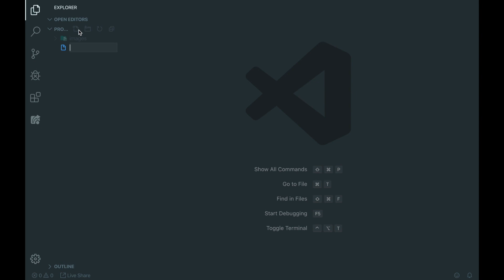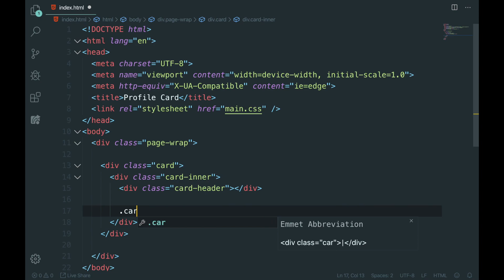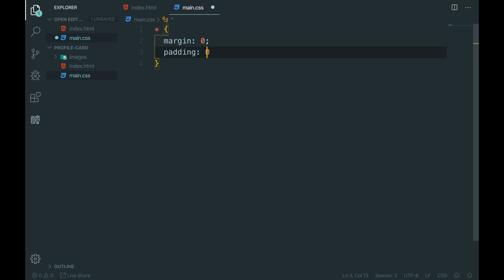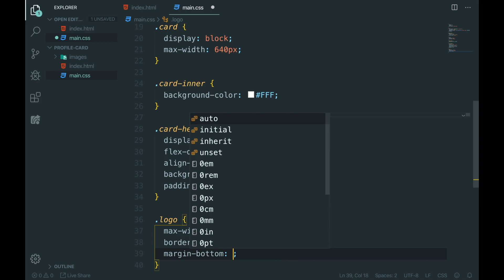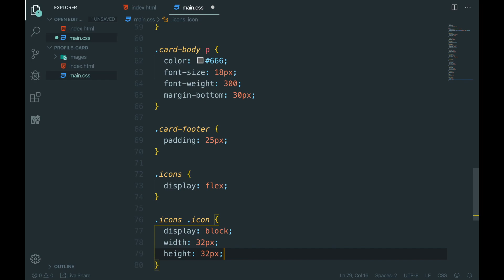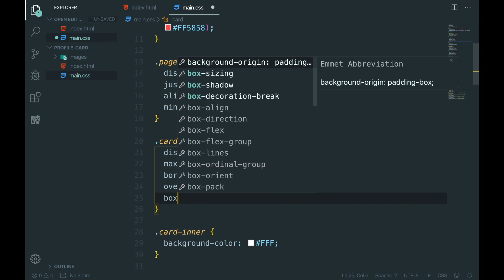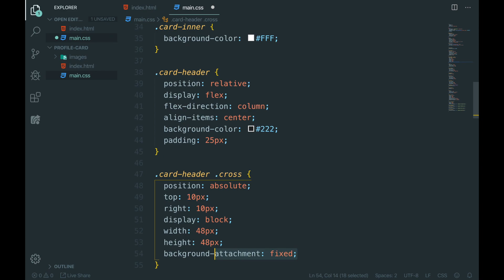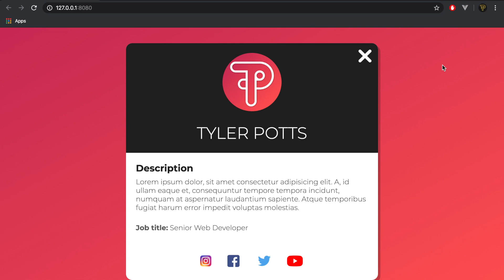Profile Card using HTML & CSS | Easy Tutorial Speed Coding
Today we code a the UI (User Interface) of a Profile Card. We use HTML and CSS to layout and design a beautiful user profile card. We don’t talk in the video today as I have a sore throat and I am unable to talk properly.

A CSS Project

Day 18